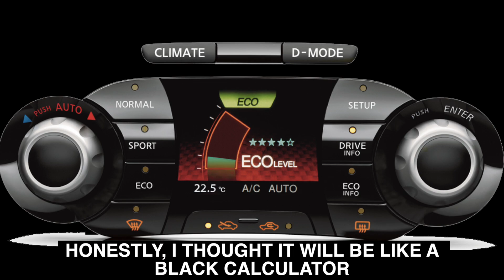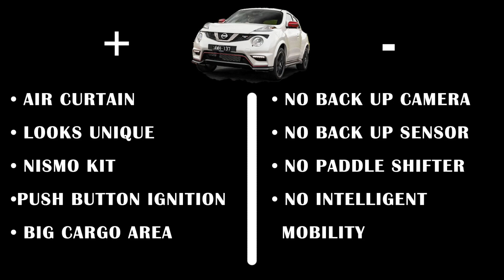Nissan 2019 Juke Nismo Walkaround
This video is about Nissan 2019 Juke Nismo Walkaround.

This car has the looks and style that can attract anyone's attention.

Nissan Juke is a fun car similar with Kia Soul.

This is a unique AFFORDABLE Nismo kit car that someone can get without breaking the bank.

The engine is 1.6L 4 Cylinder Gasoline Engine (don't expect too much power due to the looks)

I have also shared my PROS and CONS in the last part of the video.

Honestly, I just saw the car and began to film. That is the reason for all the oohs and ahhs ^^

-SOJOOCAR